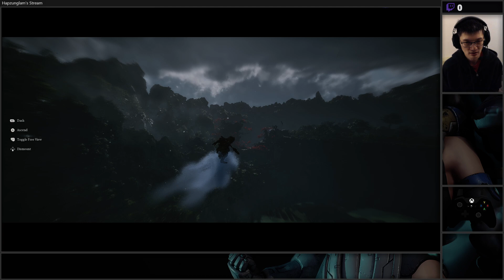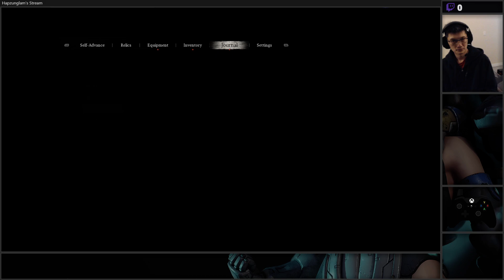[Black Myth: WuKung] Playthrough Part 45